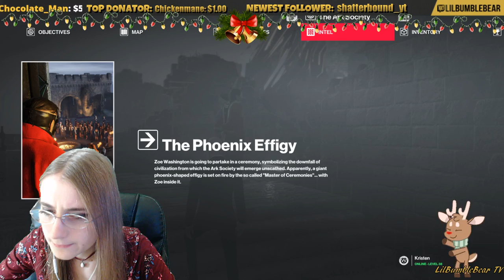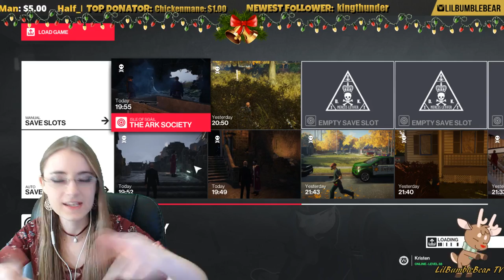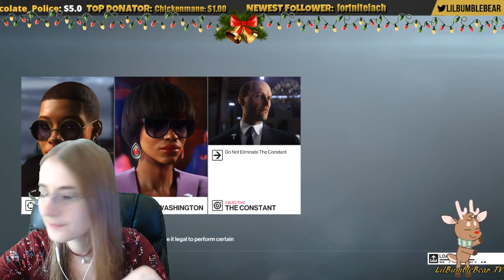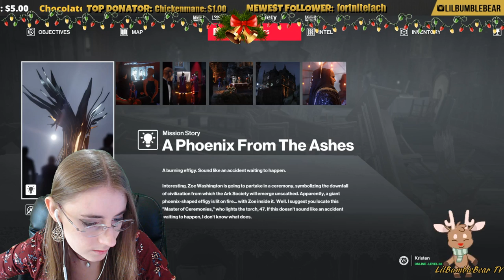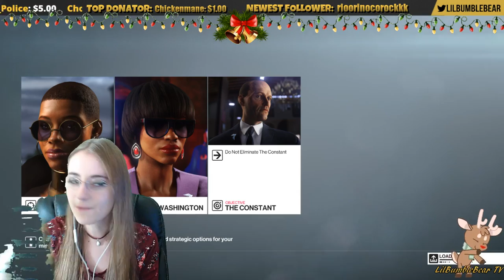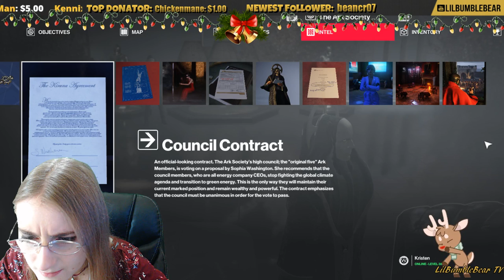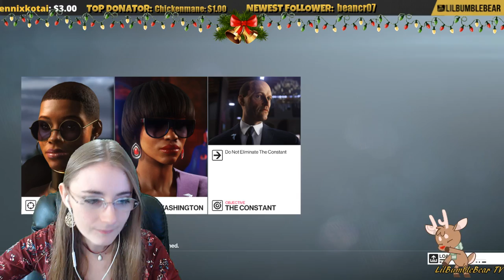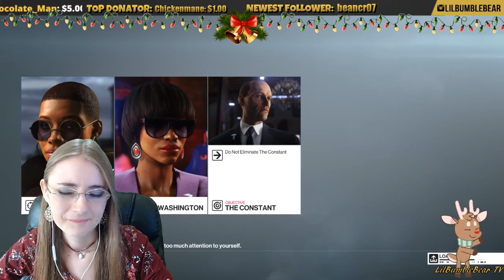Hitman 2 Blind Gameplay Part 8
Hitman 2 is a stealth video game developed by IO Interactive and published by Warner Bros. Interactive Entertainment for Microsoft Windows, PlayStation 4, Xbox One, and Stadia (under the title Hitman: World of Assassination) on 13 November 2018. It is the seventh major installment in the Hitman video game series and the second entry in the World of Assassination trilogy, as the sequel to 2016's Hitman. Continuing the plot arc started in Hitman, the single-player story follows genetically-engineered assassin Agent 47 as he hunts down the mysterious "Shadow Client" and his allies, who are trying to destroy the secretive organization controlling the world's affairs known as Providence. After discovering the Shadow Client's identity, however, he and his handler Diana Burnwood switch sides and assist him in finding Providence's leaders.

Hitman 2 was met with generally positive reviews, with critics considering it to be an improvement over its predecessor. The final installment in the World of Assassination trilogy, Hitman 3, was released for Xbox One, Xbox Series X, PlayStation 4, PlayStation 5, Microsoft Windows, Nintendo Switch, and Stadia on January 20, 2021.